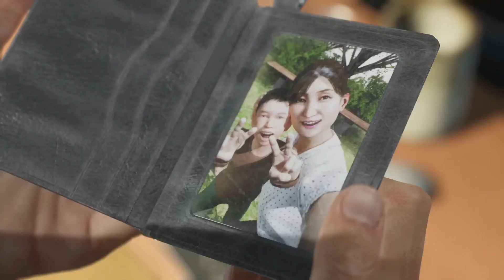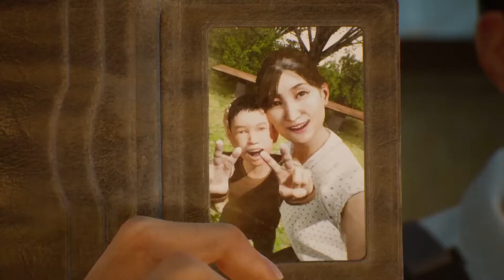Ghostwire: Tokyo | PART 5